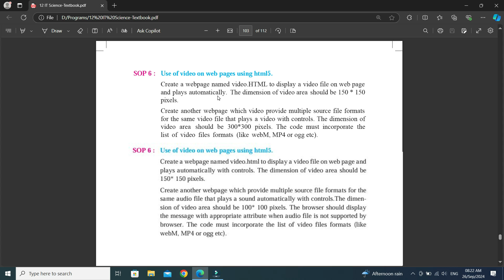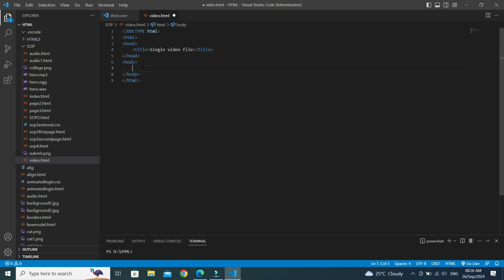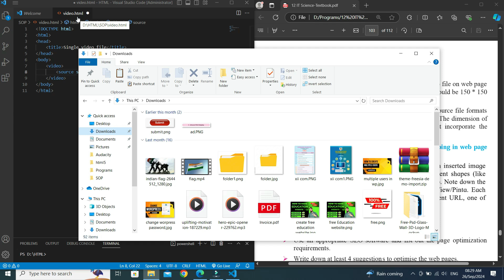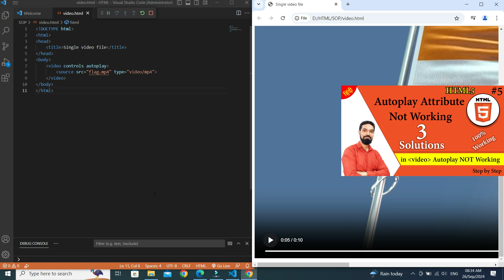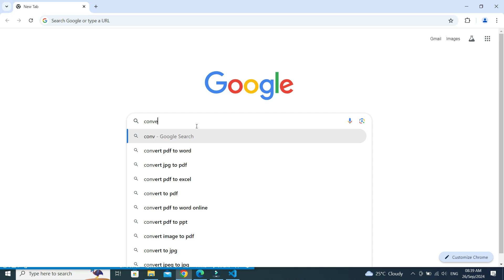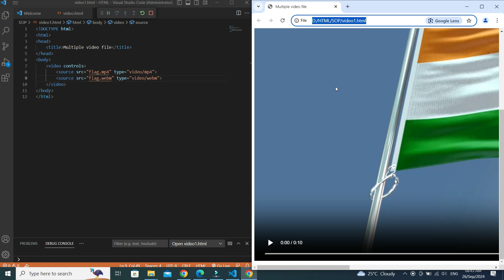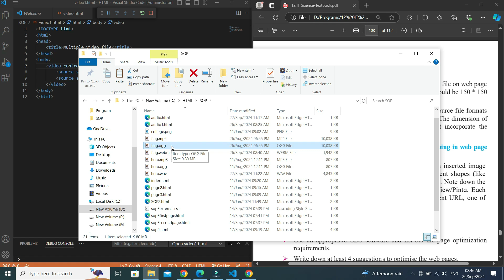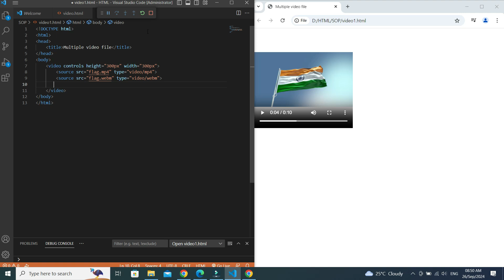SOP 6 Advanced Web Designing | SOP6 Class 12 New SOP Question and Old SOP Question Explained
in this video we will learn how to solve our class 12 Maharashtra board IT Subject, Advanced Web Designing SOP 6.i am explained step by step how to solve SOP 6 with New question and Old Question and use video tag, attributes practically Explained.

SOP 5 Advanced Web Designing | SOP 5 Class 12 New SOP Question and Old SOP Question Explained